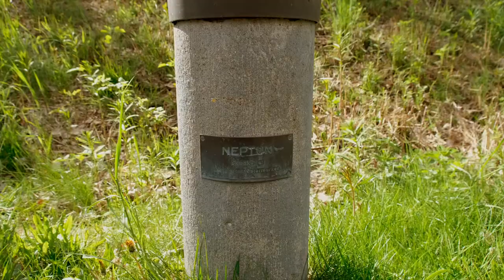Meet the Locals: Blære - Planetsti og naturlegeplads